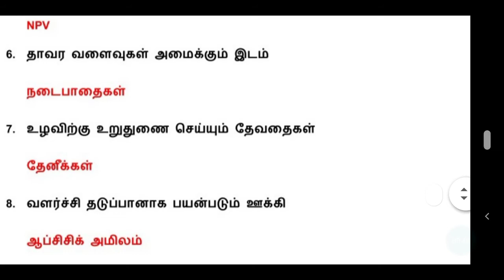AO AAO HORTICULTURE EXAM 2021 | TNPSC TNUSRB TNEB TANGEDCO TET TRB PG TRB GROUP 1&2 | பொது அறிவு